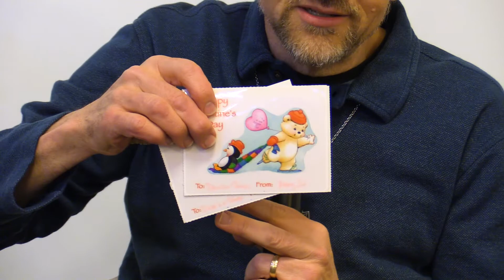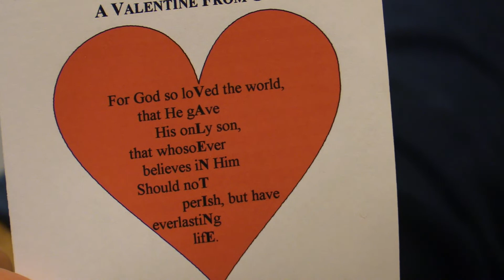Devotional 2.11.22 - Pastor David